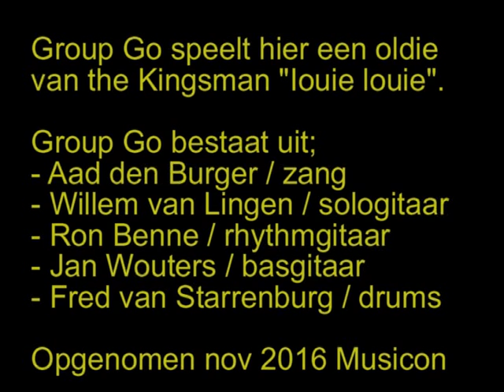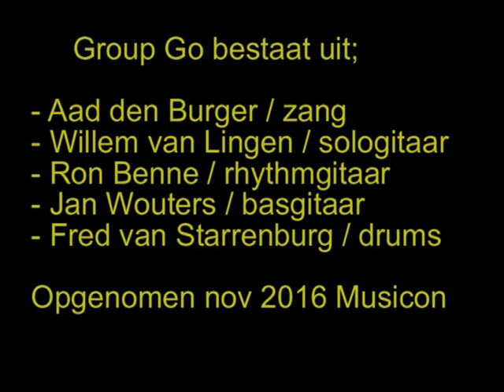GROUP GO MET LOUIE LOUIE MUSICON 2016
"Group Go" met Louie louie van the Kingsman tijdens het reünie concert in Musicon Den Haag november 2016.
Group Go werd opgericht in 1965 en speelde in de sixties in vele zalen in en rond Den Haag. Nu, 50 jaar later, speelt Group Go reünie concerten. Ze spelen het repertoire uit 1965/1966/1967. De roaring sixties